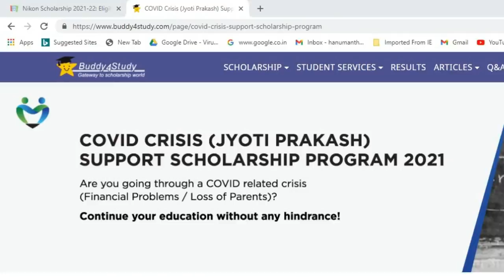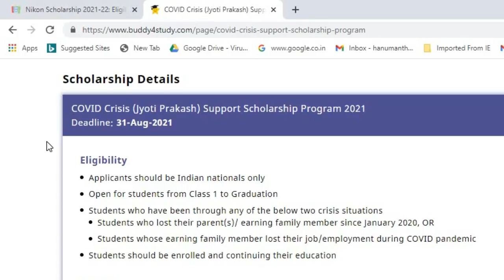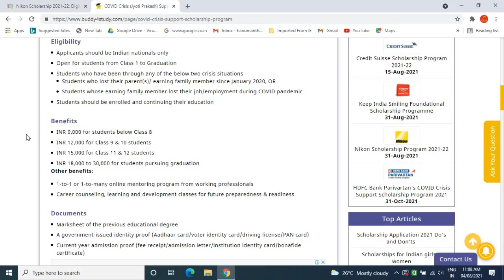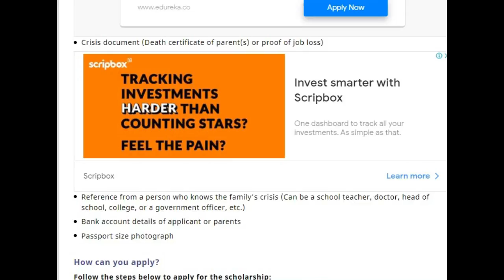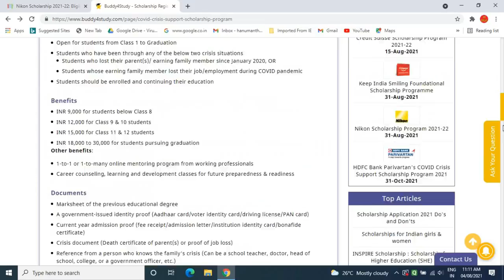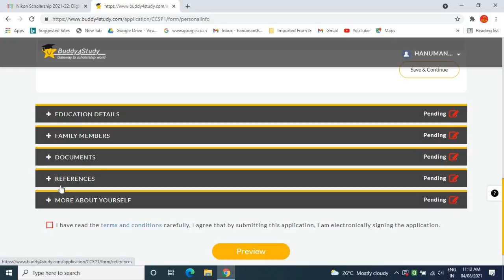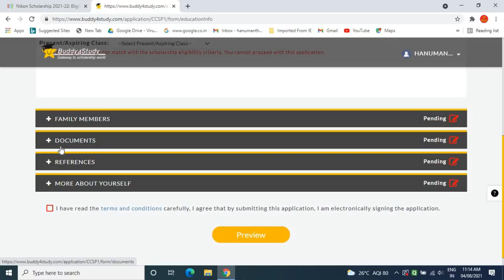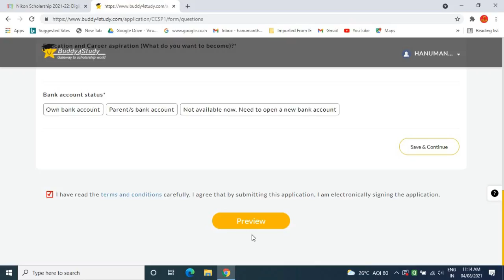COVID Crisis (Jyoti Prakash) Support Scholarship Program 2021/ new scholarship for students/ ಕನ್ನಡ.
GEAR USED:
1. Mic
2. DRL-18H Ring Light
3. Tripod
4. High Quality Green Screen
5. Wallpaper

More:-

                                                           ವಂದೇ  ಮಾತರಂ ".